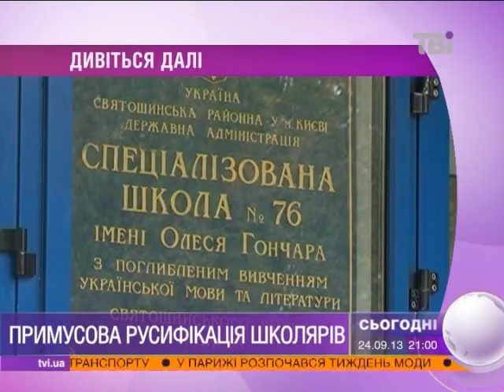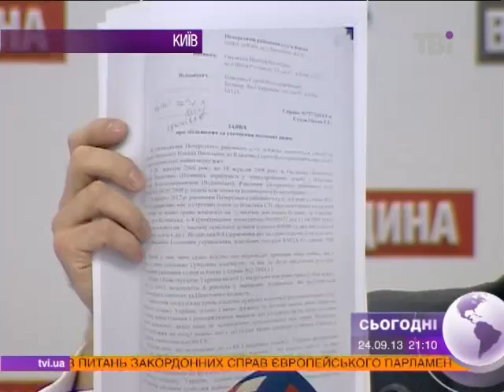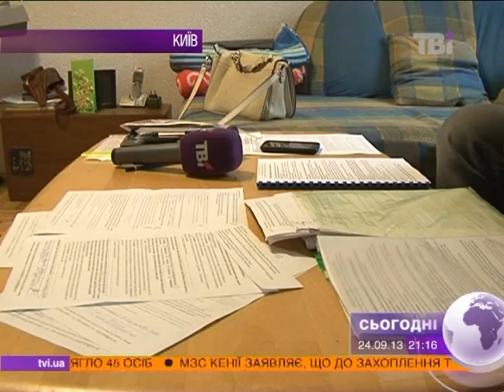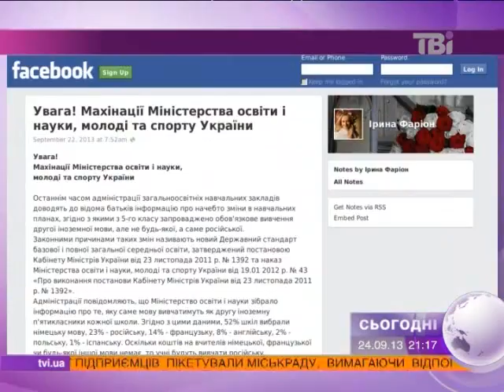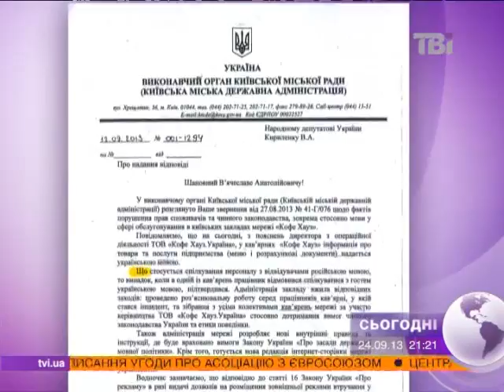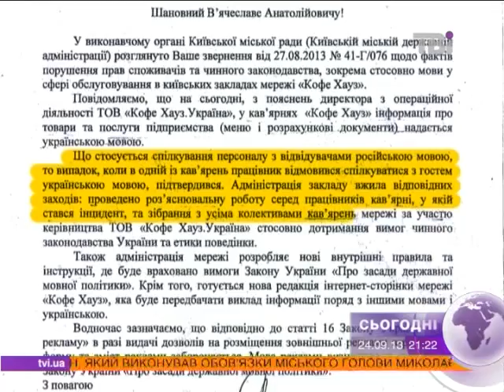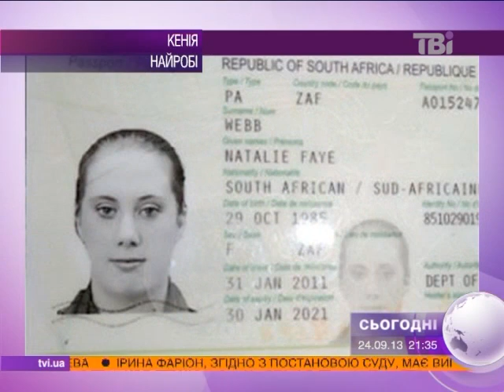Сьогодні о 21:00 від 24.09.2013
примусова русифікація в школах; вільна зона торгівлі для України; смерч на Львівщині